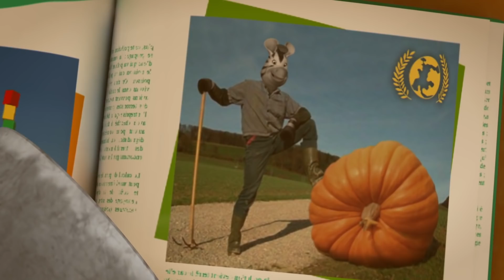Zou en Français 🏅 LE RECORD DE ZOU 🏃‍♂️ Dessins animés